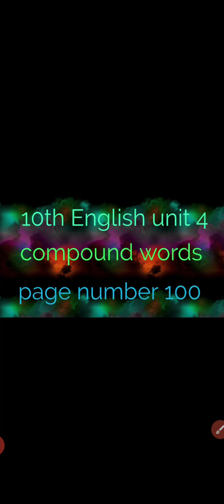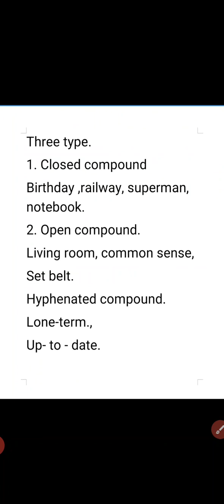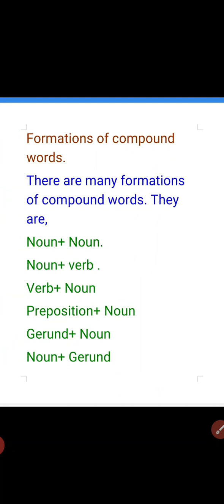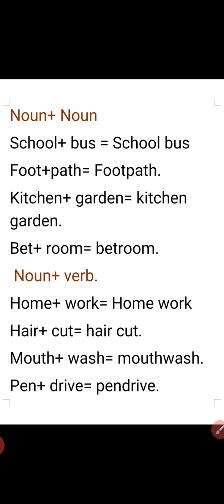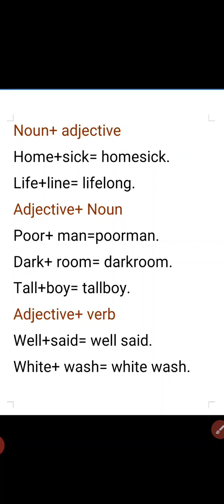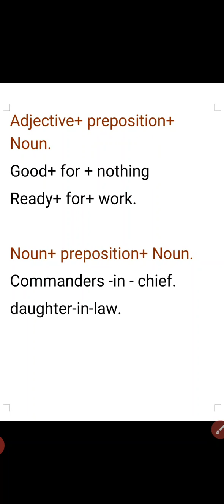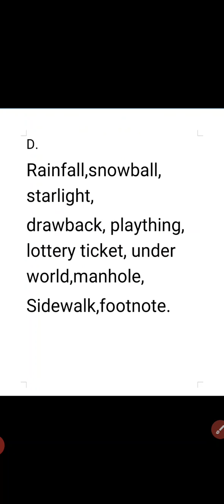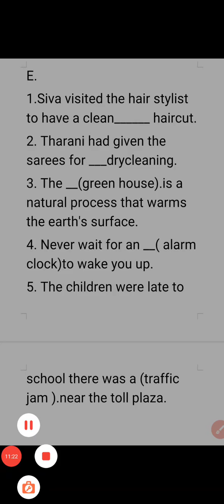10th English unit 4 Compound words Page number 100